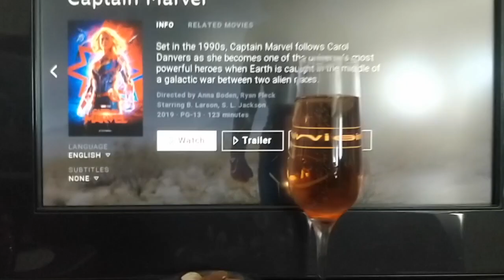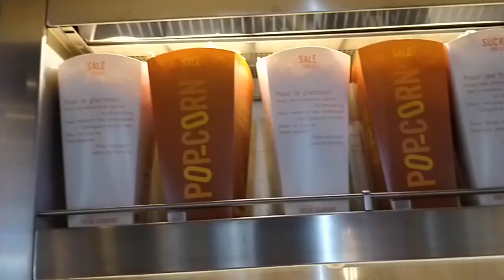somewhere in paris...